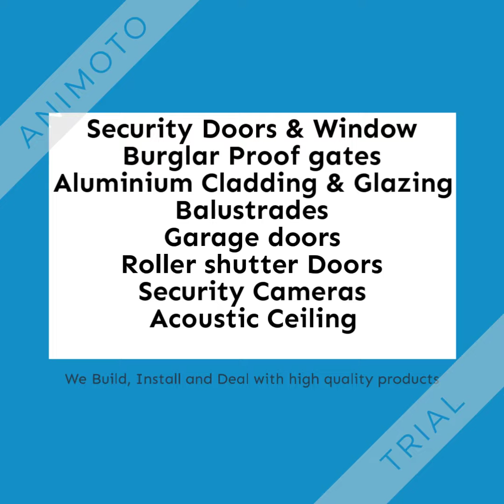Yehans International Products Videos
Glazed Doors & Windows;  Glazed Curtain walls;  Multi-guard burglar proofing systems (Fixed & Collapsible);  Airtron Air-condition Energy Saver;  Security Alarm Systems/Building Intrusion Prevention Systems;   Specialized Dry walls and Acoustic Ceiling installations;  Shower Enclosures, Steam baths & Glass basins;  Kitchen cabinets & wardrobes;  Garage doors (Manual & Automatic);  Balustrades (Aluminium & Stainless steel);  Steel Security doors;  Raised Floors;  Roller Shutter Doors